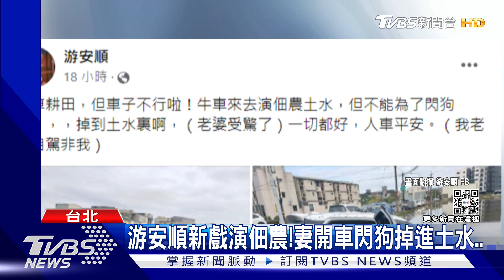游安順新戲演佃農! 妻開車「閃狗掉進土水裡」..現場畫面曝光｜TVBS娛樂頭條@TVBSNEWS01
金鐘迷你視帝游安順，近期忙著宣傳新戲《牛車來去》，他在劇中飾演佃農，戲分幾乎都在農田或農舍拍攝。只是他昨天（7號）在臉書PO出多張照片，自家休旅車卡在土水中，原來是他的妻子開車出門到學校當志工路上，為了閃狗，不小心出意外!